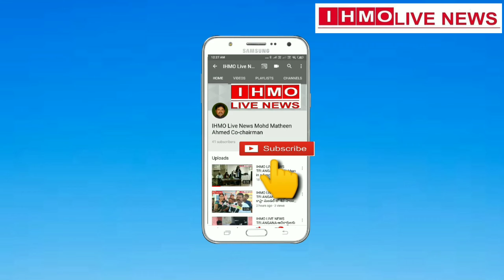BREAKING NEWS KARWAN AIMIM MLA KAUSER MOINUDDIN STATEMENT NADEEM COLONY CASE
AIMIM local Unit president (Numainda Corporater) of Nadeem Colony Tolichowki Javeed Rabbani has been suspended from the party with immediate effects.
He was involved in a stabbing case after a minor argument took place with neighbours.